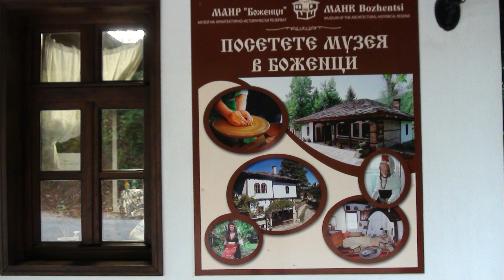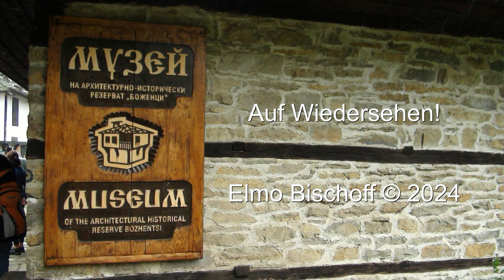2024 - Bulgarien Bozhentsi - Gabrowo - Trjawna - Wald - Museum - Denkmalschutz - Museumdorf -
Fast der gesamte Ort unter Denkmalschutz. Hier scheint es, ist die Zeit vor zweihundert Jahren stehen geblieben.
Ein Ort der Ruhe, der inneren Einkehr und vielleicht ein Zufluchtsort für kreative Tätigkeiten. Die Schule wurde in ein Museum umgewandelt. Die noch gut erhalten Kirche mit angeschlossenem Friedhof zeigen von einem damaligen geselligen Leben. Die bewaldete Umgebung sorgt für gutes Klima und reine Luft.
Es ist einmalig, dass solche Orte noch zu finden sind, wo man in die Vergangenheit eintauchen kann.
"Um ein Volk zu verstehen, muss man sich mit seiner Geschichte befassen".
Aufgenommen am 14. September 2024
Elmo Bischoff

Der nachstehende Text ist von Wikipedia:
Zwischen Gabrowo und Trjawna liegend, hat Boshenzi großartige Beispiele von Häusern aus dem l9. Jahrhundert vorzuweisen. Dank seiner Schmiede, Töpfer und Weber sowie der heimischen Kaufherren, die mit dem weit entfernten Rußland und mit Ungarn handelten, nahm das Dorf gegen Ende des vorigen Jahrhunderts eine große Entwicklung. Seit vielen Jahren ist Boshenzi in Künstlerkreisen als idealer Zufluchtsort für schöpferische Arbeits- und Ferienaufenthalte bekannt.
Im Dorf findet man eine Vielzahl unter Denkmalschutz stehender Gebäude, die von gemütlichen Häusern einfacher Bauern aus früherer und gegenwärtiger Zeit bis zu großen Häusern wohlhabender Kaufherren und Werkstätten des Handwerks reichen. In dieser ruhigen Atmosphäre scheint es, als ob die Zeit von zwei Jahrhunderten angehalten worden wäre, mit reiner Gebirgsluft und idyllischen, weißgetünchten Häusern, bemalt mit jahreszeitlichen Blumen, und den von schweren Steinplatten bedeckten Dächern.